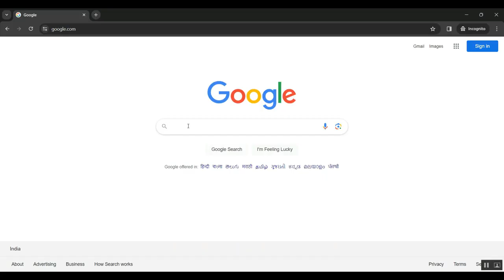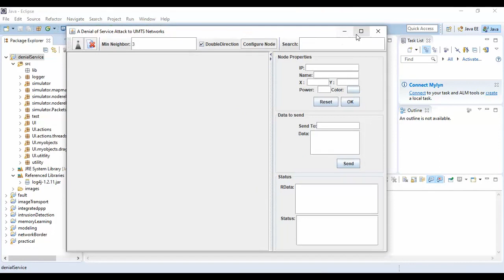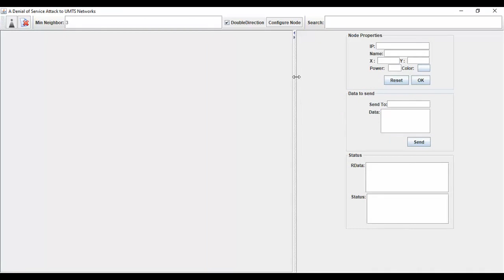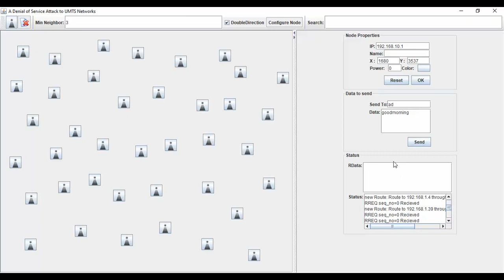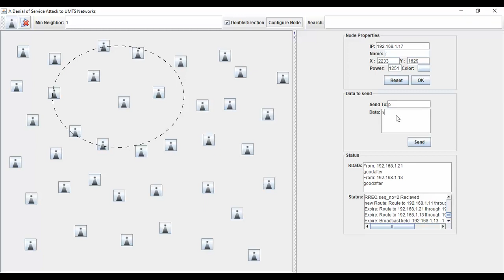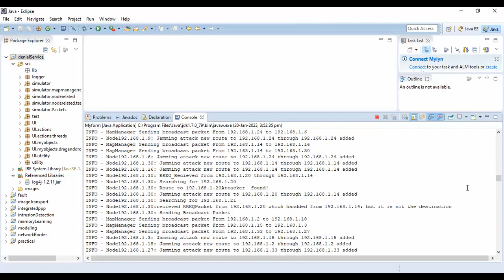Deep Learning for Multi Level Detection and Localization of Myocardial Scars Based on Regional Strai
IEEE PROJECTS 2024 TITLE LIST

* Complete Source Code
* Complete Documentation
* Complete Presentation Slides
* Flow Diagram
* Database File or Dataset
* Screenshots
* Execution Procedure
* Video Tutorials
* Supporting Softwares

Support Specialization
* 24/7 Support
* Ticketing System
* Voice Conference
* Video On Demand
* Remote Connectivity
* Document Customization